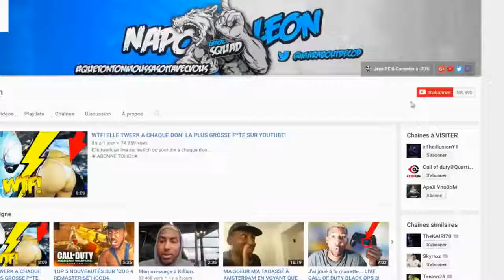DONALD TRUMP PRANK GONE WRONG!